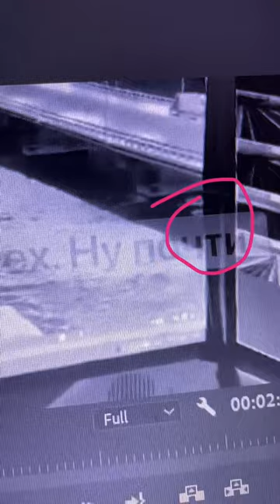EXCLUSIVE - Boat full of explosives under the Crimean bridge just before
Security footage of the boat entering under the Crimean bridge just before the explosion. The explosion direction is just right for the source of the detonation to be under the bridge.